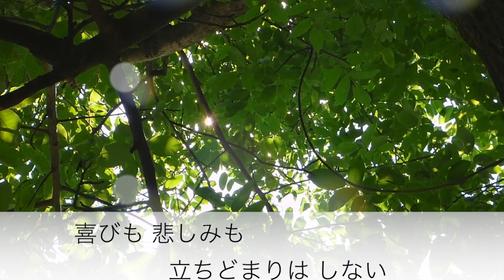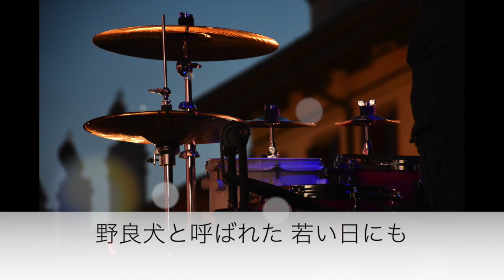生きてりゃいいさ／加藤登紀子 Cover 京ウンスク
作詞作曲　河島英五
編曲　馬飼野俊一　による加藤登紀子さんの作品（1979年のリリース）
河島英五さんも、翌年セルフカヴァー。